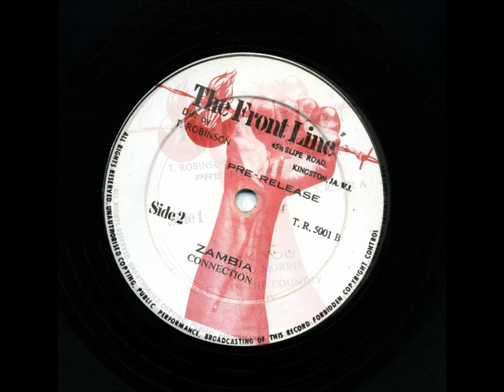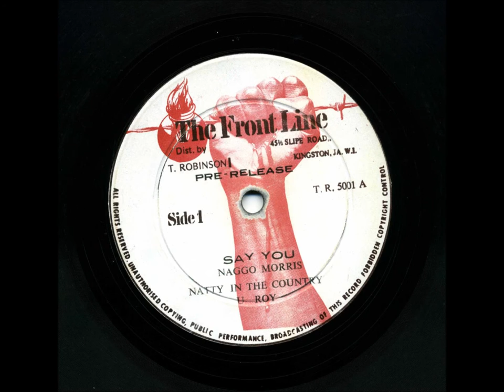Naggo Morris & U Roy - Frontline Records - 1977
A great record this. I first heard Naggo Morris on the Prince Far I album 'Showcase In A Suitcase' which was released on the PRE record label.

Prince Far I toasting over crisp rhythms, two of which featured Naggo Morris, at points in the mix, 'Can't Take Su Su Pon Dread' and the heaviest of the tracks on that album, 'Mighty Ruler'.

'Mighty Ruler' is one of my favourite six or seven minutes of reggae.

'Showcase In A Suitcase' was produced by Prince Far I, and performed by Prince Far I, Ashanti Roy, The Wailing Souls, and Naggo Morris. The backing band throughout is the Roots Radics. The tracks on the album were taken from singles released on Prince Far I's Cry Tuff label, and remixed for inclusion on the album.

Some history from All Music website.

Naggo Morris, given name Dolphin George Morris joined a singing group called the Morwells, then he moved to the Royals with whom they did albums such as, 'Pick Up The Pieces', and 'Conference Table'. He also did some harmony for the Studio 1 recording studio with a group called the Soul Boys (Barrington Spence and Junior Zun). They did a few songs for Downbeat / Studio One then moved to Treasure Isle recording studio where we worked alongside Stranger Cole, Alton Ellis, Slim Smith, The Techniques, The Uniques and others.

He then went on to doing a single called 'Say Yoo' (Adapted) for Prince Tony on the front line recording label. He also did vocals on an album called Rasta Ambassador with U-Roy who DJ'd on 'Say Yoo'.

Some of his major hits were 'Here I Come' with Clappas Records, the renowned 'Su Su Pan Rasta' and 'Jah Guide' with Joe Gibbs and these were all number one hits in the charts. The riddim for 'Su Su Pan Rasta' was so huge that Prince Far I did a song called 'Heavy Manners' on it and which was a big hit too

He also did 'One Meal' on the Joe Gibbs Label. During this time he did backing vocals with Lloyd Parks of the We The People band and Rudy Thomas. Some of his most treasured moments were working alongside Dennis Brown, Gregory Isaacs and Bob Andy with whom they produced multiple hit songs.

In 1974 he did the hit song 'Flour Power' which was inspired by cases of people being poisoned by flour contaminated with rat poison in Jamaica. This took the entertainment industry by storm and continues to be a well loved song.

Being the very accomplished roots singer he was it was no mistake when the Heptones recruited him to replace Leroy Sibbles after he migrated in 1975. His deep roots style perfectly complimented the Heptones (Earl Morgan, Barry Llewellyn) keen harmony.

As lead singer for the Heptones they were the first to grace the stages of the first Reggae Sun Splash that came to Jarrett Park Montego Bay. It was a real honor for him to be apart of such a momentous event in the history of Jamaican reggae music.

The Heptones opened the show billed with top artists such as Bob Marley, Ken Booth Alton Ellis and many others. It was the first performance but not the last. They also performed in the 1982 at the Catherine Hall Bob Marley Center.

The Heptones recorded a song for Channel One called, 'How Could I Leave', and others but Paulie (owner of Channe One) died and those songs weren’t released but played on dub plate.

Dennis Brown re-recorded the same song 'How Could I Leave' on the Joe Gibbs label and it became number one in the charts.